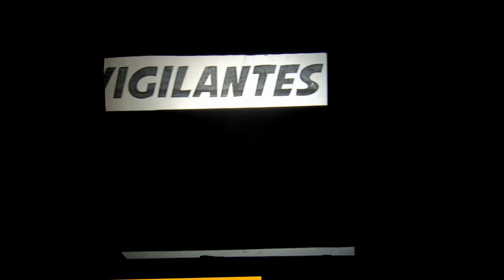Coming Soon The Film: THE SUPERHERO WITHIN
WRITTEN, CREATED & DIRECTED BY:
Anatar Marmol-Gagné

The Superhero Within was originally developed as Anatar Marmol-Gagné’s MFA project
at the UCONN. Original funding was made possible by the Marks Family Endowment Award and School Of Dramatic Arts. Film Funding is made possible by WPAA-TV 'Mission Continues' Initiatives and the Fred Ulbrich Memorial Fund of Meriden Wallingford Community Foundation. Inc.

PUPPETS, SET, STAGE DESIGN & CONSTRUCTION: Anatar Marmol-Gagné

PERFORMED BY: Anatar Marmol-Gagné

SHADOW PUPPETRY PERFORMANCE:
Anatar Marmol-Gagné & Jim “Nappy” Napolitano

PUPPET VOICES
ALEX: Anatar Marmol-Gagné
SAGE: Kali Therrien
PROFESSOR: Jim “Nappy” Napolitano

ORIGINAL MUSIC BY: Falconeer & Thomas Bouley

FILM PRODUCED BY:  Russ D Martin

AUDIO ENGINEER & GAFFER: Ben Negron

VIDEO PRODUCTION TEAM:
Tom Brady, Ben Negron, Russ D Martin

FILMED AT: studioW WPAA-TV

PRODUCTION ASSISTANTS:
Kali Therrien & Madison J. Cripps

LOGO & POSTER GRAPHIC DESIGN:
Anthony Frosolone

FELTING CONSULTANT: Nicol Wander

COSTUME DESIGN CONSULTANT:
Susan Tolis, Heather Lesieur

STAGE BUILDING ASSISTANTS:
Zach Broome, Michael Thomas Rogers

SHADOW PUPPET CONSULTANT:
PROFESSOR/VIGILANTES SHADOW PUPPETS BY:
Jim “Nappy” Napolitano